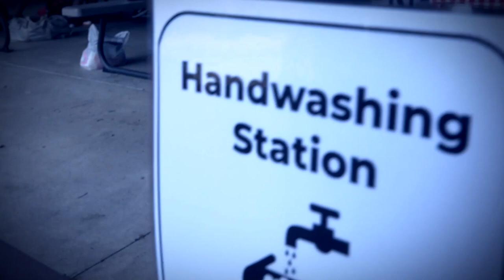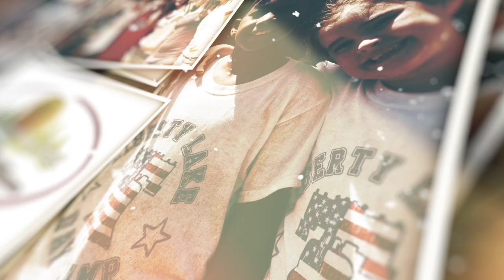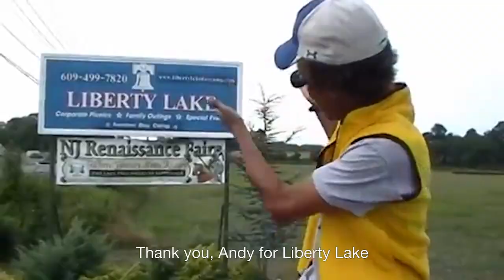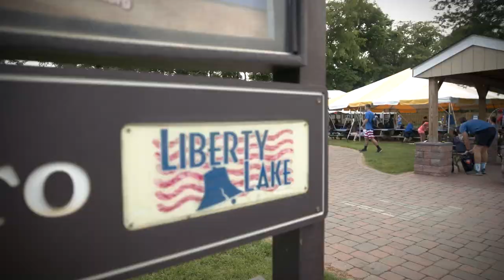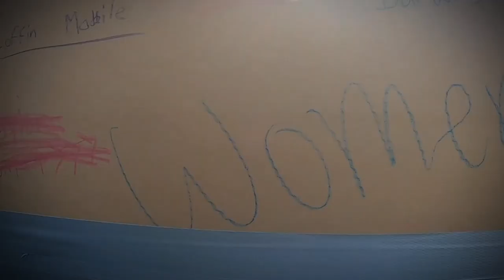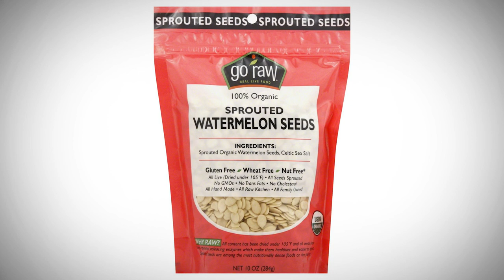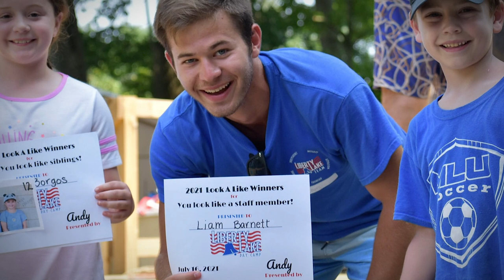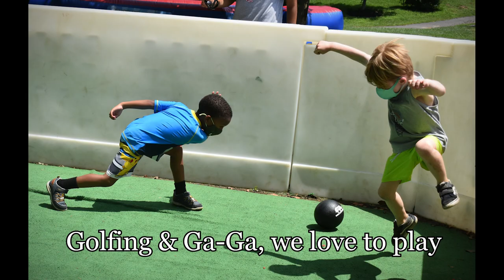The 2021 Liberty Lake Day Camp Video Yearbook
Can you remember the Masked Singers? Moo the Comfort Cow? The Giant Slide into the Mud Pit? Color War? The Great Flood? Chicken & Waffles for Lunch? Paint & Wild? Yacht or Not? Jel-O Tug-o-War? The Awesome Counselors? Your Liberty Lake friends?
Bust out the popcorn, snacks, & drinks, and relive the historic summer of 2021 amongst friends!